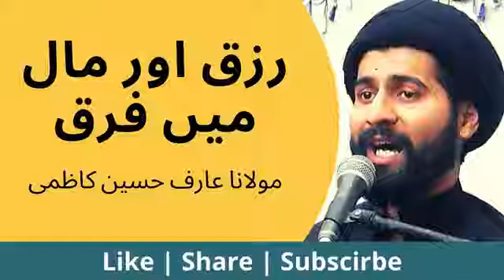مولانا سید عارف حسین کاظمی صاحب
Aqwal e ulama